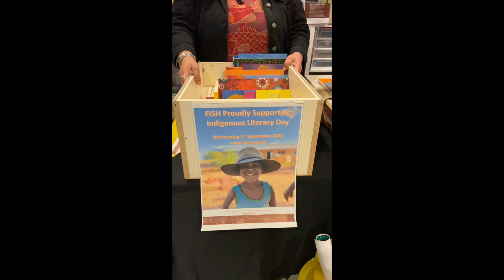FISH Books for all Initiative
The FISH team are excited to see the Community Book Box in the FISH Social Enterprise Store at 769 Beaufort St in Mount Lawley Perth filling up all week with donated books that people have purchased to support the ‘FISH Books For All Initiative’.

Here at FISH we believe in the importance of lifting the literacy levels in Indigenous communities and the importance of celebrating language and culture. Story telling in community has the power to increase cultural understanding and arouse emotions that can lead to action and change.

FISH would like to see all children across Australia have access to the same opportunities to access books and education language resources. We have been actively supporting teachers, schools, community groups and carers access culturally appropriate resources for many years.

The FISH Books for All Initiative will enable FISH to continue to deliver books to Communities and to children and families who do not have access to books, especially culturally appropriate books.

You can pop into the FISH Social Enterprise Store at 769 Beaufort St in Mount Lawley Perth and buy a book and drop it into the Community Book Box or go online to our Social Enterprise by clicking to browse through our extensive range of inspiring and beautifully illustrated books from Aboriginal and Torres Strait Islander authors and purchase a book and donate to Books For All initiative.

You can also make a financial donation to our "Books for All Program" through tagging your donation.

FISH is now one of, if not the largest, Indigenous book social enterprise retailer in Australia with over 260 titles and growing.

You can find board books for little ones, picture books for children, chapter books and stories for the more advanced readers, comic books, autobiographies or great novels all written and illustrated by Aboriginal and Torres Strait Islander people. There are education resources from flash cards, posters and maps through to an extensive selection of bilingual Noongar language books, some with CD's so you can listen along at the same time.